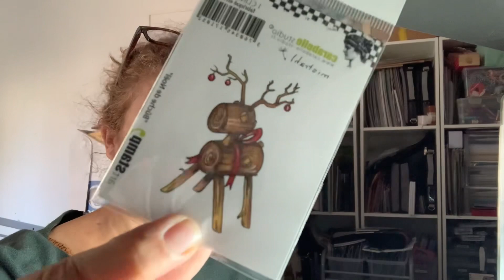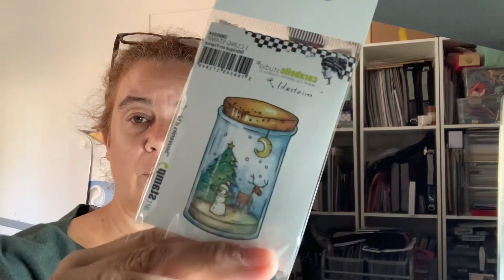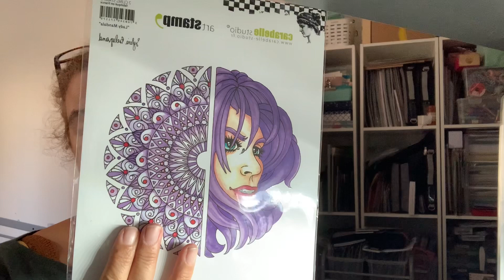HAUL @CarabelleStudioStamps et TESTS NOUVEAUTES